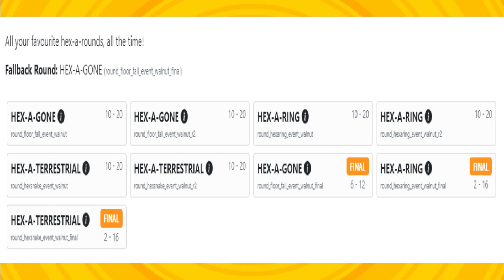Fall Guys - 06th October 2022 2022 | Next Show and Round Pool